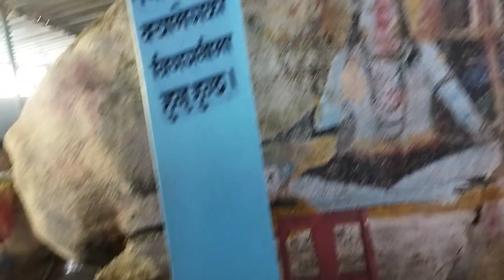तातोपानी किन जाने? हरेक किसिमका रोगहरुको एक मात्र प्राकृतिक उपचार तातोपानी || Myagdi singa tatopani